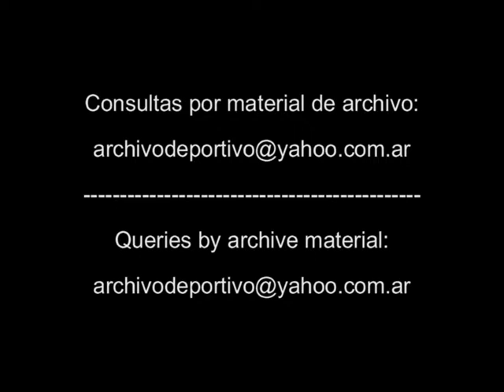Tenis Reportaje a Guillermo Vilas - DiFilm 1993